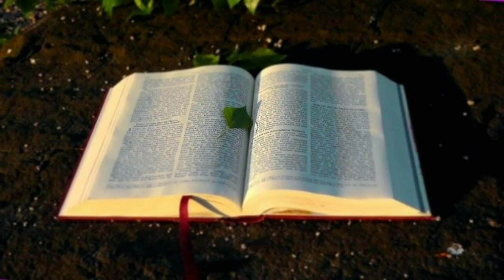ALKITAB SUARA KITAB INJIL LUKAS 9 BAHASA INDONESIA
ALKITAB SUARA KITAB INJIL LUKAS 9 PERJANJIAN BARU BAHASA INDONESIA

ISI KITAB PERJANJIAN BARU
01 : Injil Matius
02 : Injil Markus
03 : Injil Lukas
04 : Injil Yohanes
05 : Kisah Para Rasul
06 : Roma
07 : 1 Korintus
08 : 2 Korintus
09 : Galatia
10 : Efesus
11 : Filipi
12 : Kolose
13 : 1 Tesalonika
14 : 2 Tesalonika
15 : 1 Timotius
16 : 2 Timotius
17 : Titus
18 : Filemon
19 : Ibrani
20 : Yakobus
21 : 1 Petrus
22 : 2 Petrus
23 : 1 Yohanes
24 : 2 Yohanes
25 : 3 Yohanes
26 : Yudas
27 : Wahyu